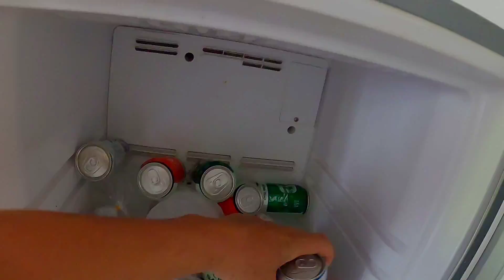sườn heo rừng nướng mọi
Âm nhạc: Blue window